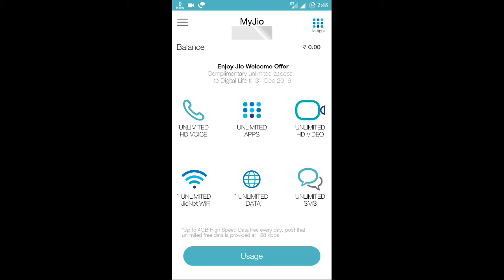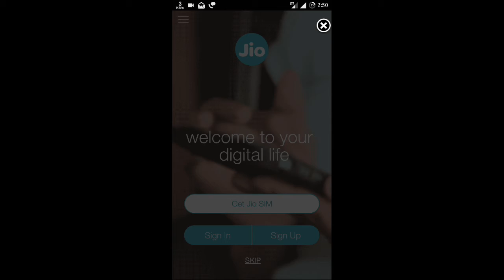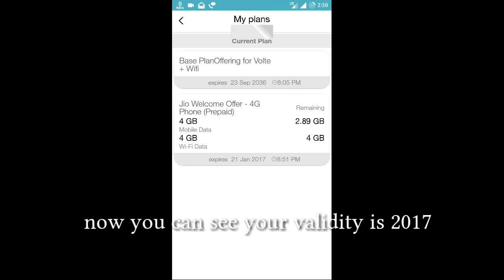JIO increase Validity till 2017 100% working and tested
jio increase validity in just few second you got to increase your validity by just install the old apk and you got your 2017 validity

thnx.